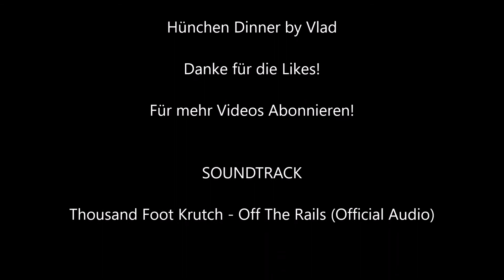6 KILLS/CHICKEN DINNER GEHOLT/PERFEKTES SPIEL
In diesem Video sieht ihr wie Vlad auf die schnelle den Chicken Dinner geholt hat!
Danke für die Likes und viel Spaß!